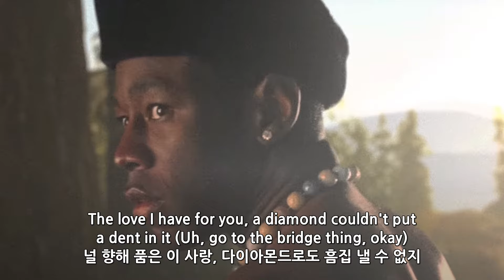우리, 때만 알맞았다면 / Tyler, The Creator - SWEET / I THOUGHT YOU WANTED TO DANCE [가사해석]